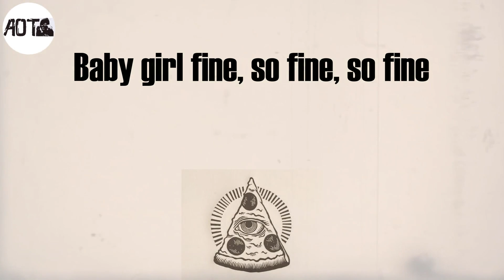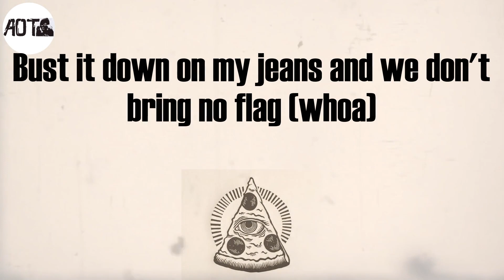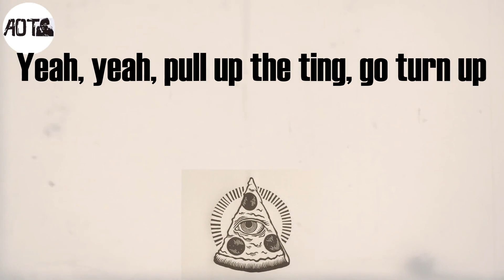TO THE MOON (Lyrics) - Jnr Choi